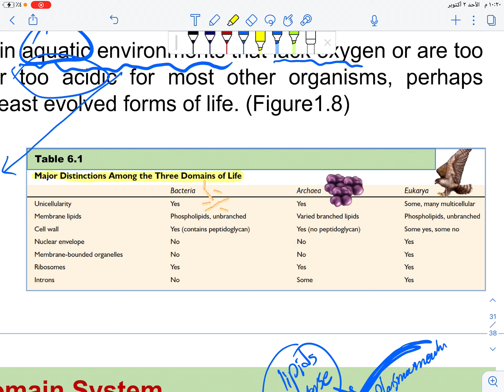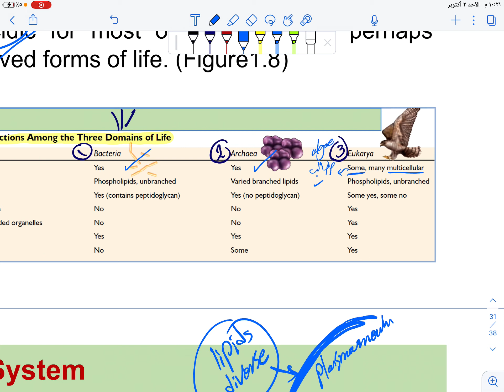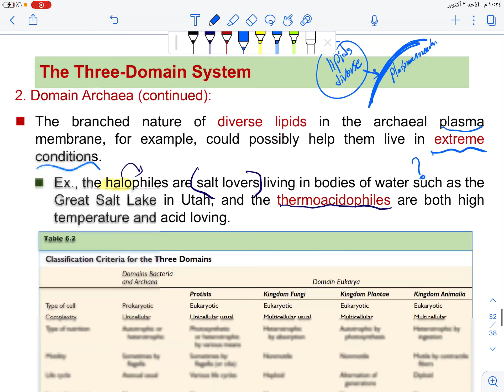Important tables for domains Chapter1